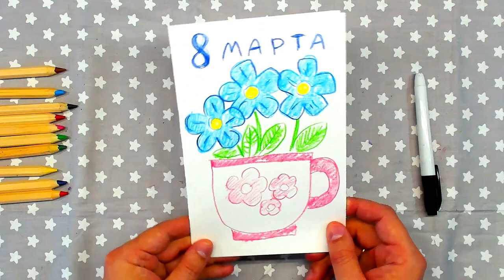Чашечка с цветами / Рисую домашнюю открытку на 8 марта